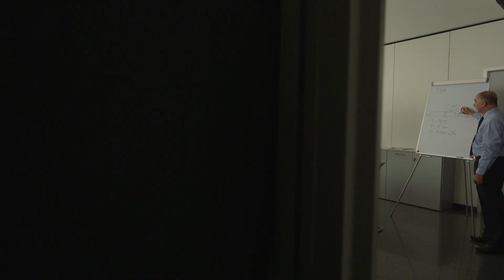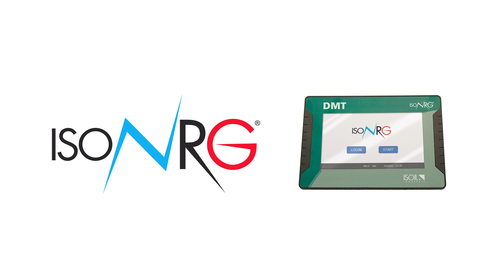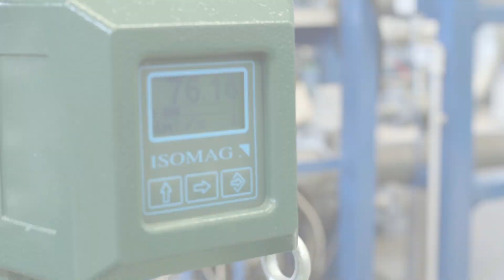Global manufacturer and supplier of electromagnetic and ultrasonic flowmeters - ISOIL Industria Spa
ISOIL Industria, since 1958 has been offering ‘The solutions that count’ in the field of measurement automation, industrial processes and fluid control. Our divisions ISOCONTROL, ISOTHERMIC and ISOTRACK specialize in offering ‘solutions that count’ for the measurement and control of industrial processes, the integrated water cycle, thermal energy, industrial automation, civil and railway rolling stock.